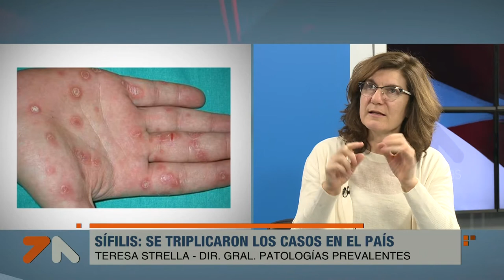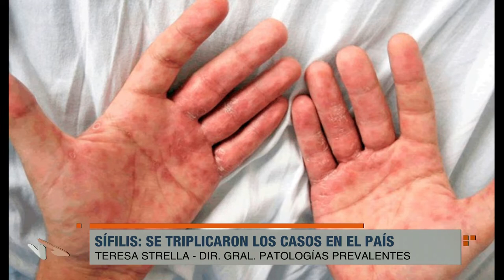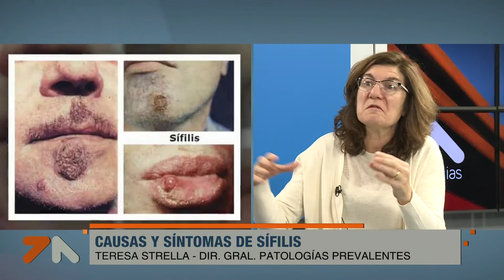Aumento de casos de Sífilis en el país | Teresa Strella en 7Noticias